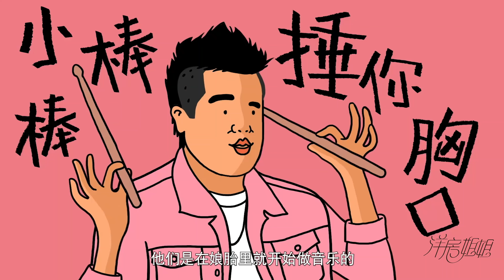帝都6000萬豪宅，體驗《盜夢空間》6層夢境的林岸墅王，更重要是園區裡還有黑天鵝？！【洋房姐姐4K】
大家好，我是洋房姐姐，你們總是留言說看我的節目做夢素材有了，然而在我看了《盜夢空間》的4層夢境後，我覺得其實還可以再有更多的夢境。所以今天帶大家來的這個地方，能讓大家做夢的空間就有六層， 總面積高達690 平米，一層一個做夢素材，準備好了跟我閉眼走起。

【洋房姐姐】帝都6000萬豪宅，體驗《盜夢空間》6層夢境的林岸墅王，更重要是園區裡還有黑天鵝？！【4K体验】

Wechat: yyhwkf

有購房需求的小夥伴可以加微信: YFJJ-006 咨詢購房問題喲～～